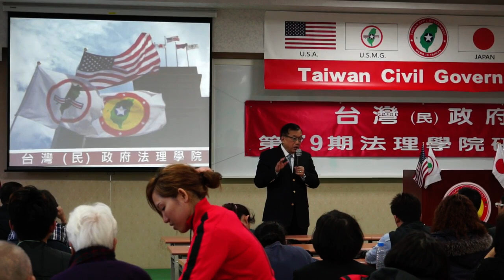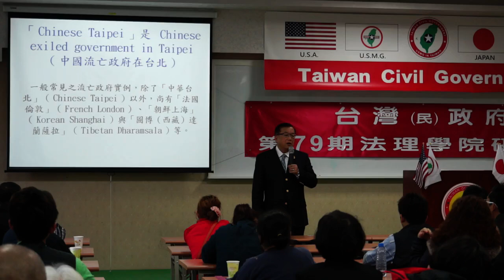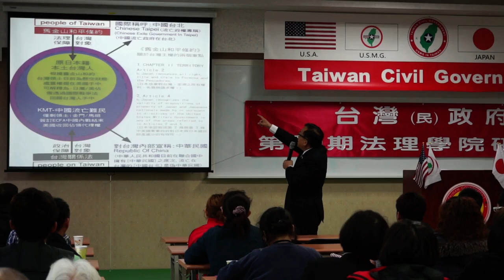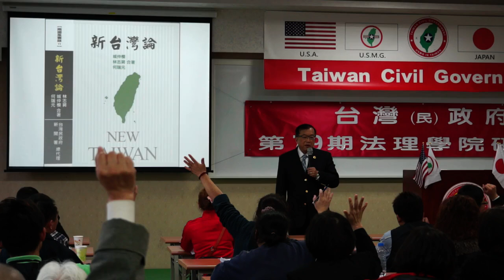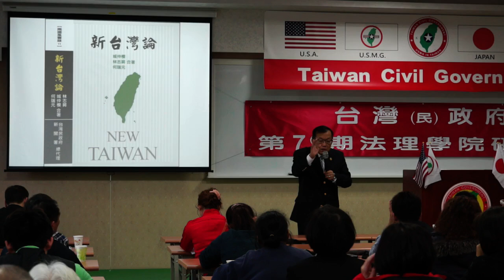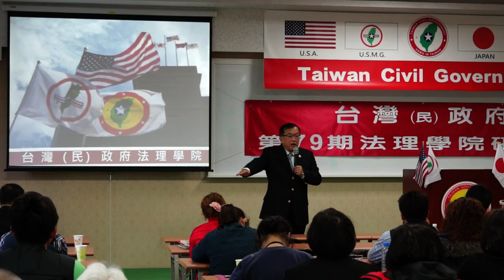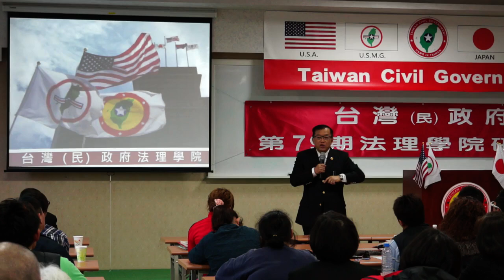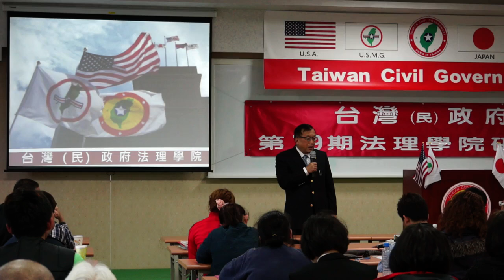140223-13-台灣(民)政府與國際關係-林志昇-台灣(民)政府第79期法理學院研習會